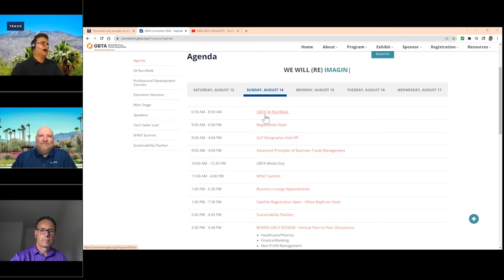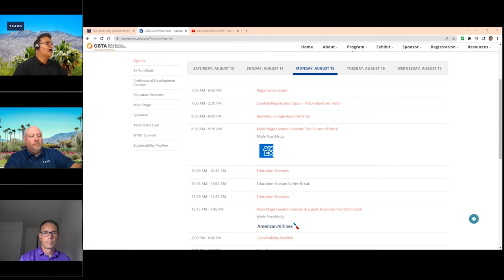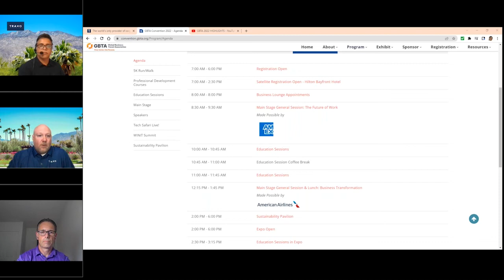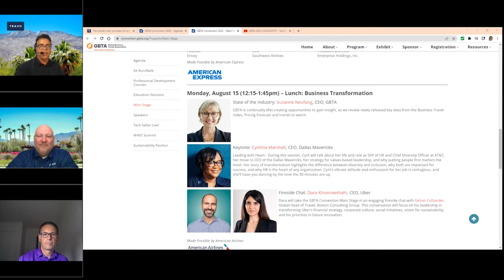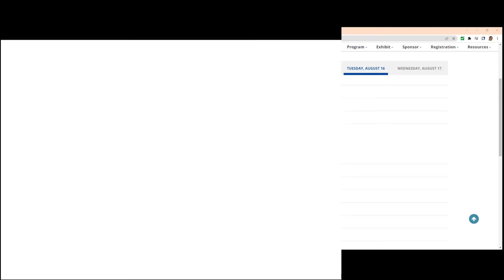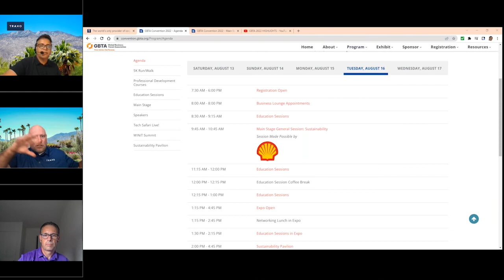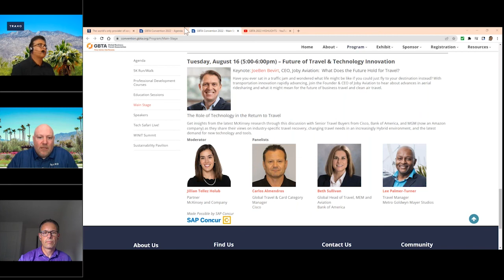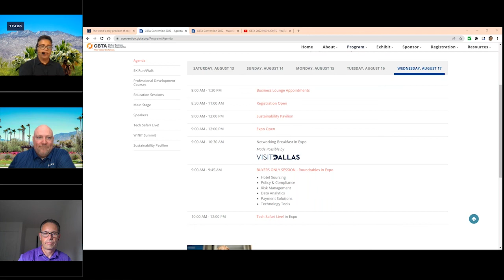GBTA 2022 Postshow Conversation with Grasp Technologies and Traxo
Join Grasp Technologies and Traxo as we recap key learnings from the GBTA Convention 2022. We will be diving into the core issues and new ideas at the conference, what we learned, and how this may guide us moving forward.

Whether you will be attending the GBTA Convention or not, this is a great opportunity to get others' perspectives on the event.  As we all know, even if you attend, you can't take it all in.